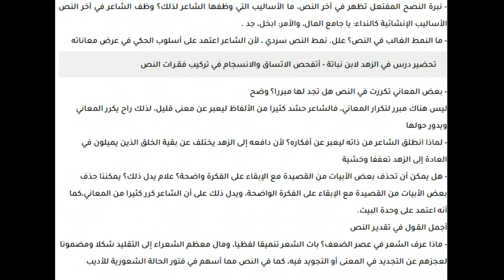تحضير درس في الزهد لابن نباتة للسنة الثالثة ثانوي